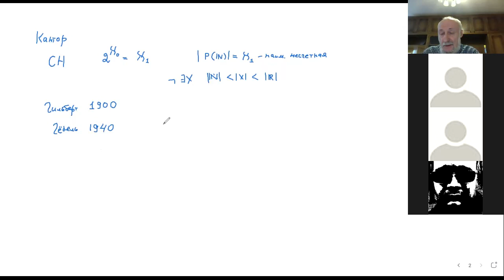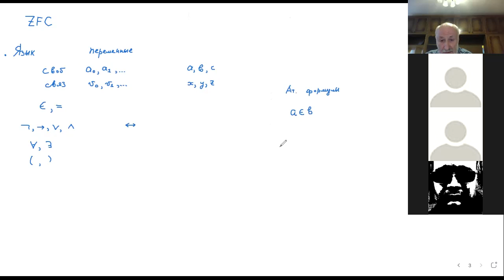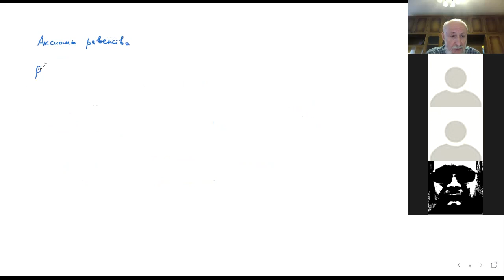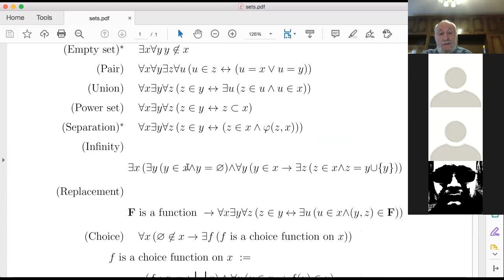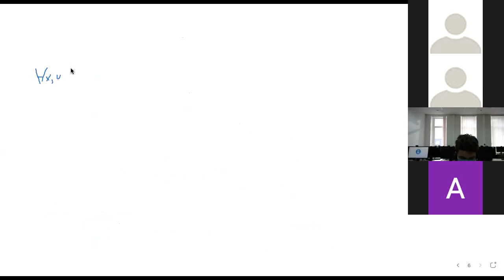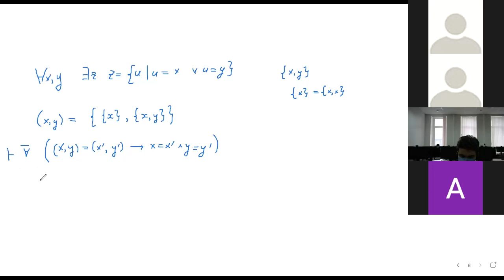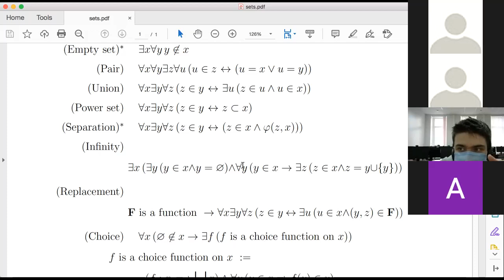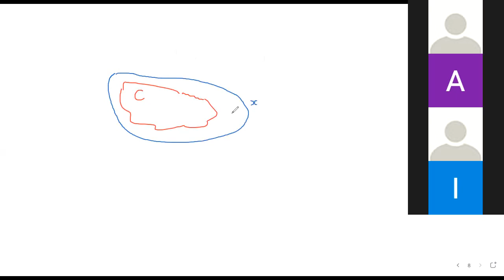Множества и модели. Лекция 1. Осень 2021. Валентин Борисович Шехтман.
Первая лекция спецкурса "Множества и модели", читавшегося Валентином Борисовичем Шехтманом на Факультете Математики Высшей Школы Экономики (Москва) в осеннем семестре 2021 года.